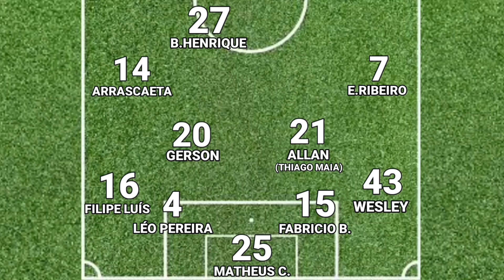Provável Escalação do Flamengo contra o Atlético-MG - 17ªRodada do Campeonato Brasileiro 2023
Confira a Provável Escalação do Flamengo diante o Atlético-MG pelo Jogo da 17ªRodada do Campeonato Brasileiro 2023.